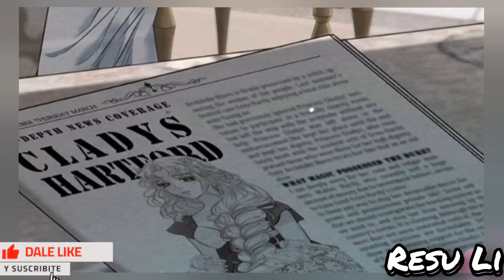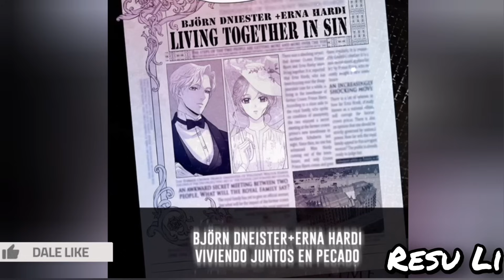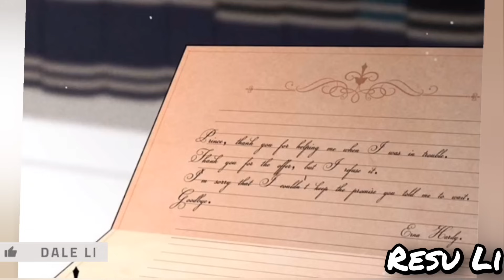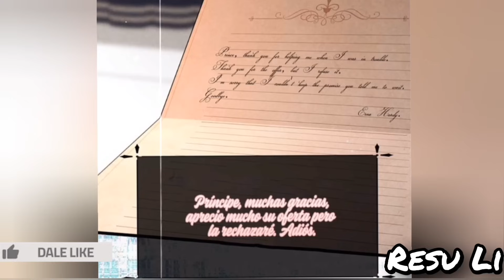Príncipe problemático parte 6. Final de temporada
Todas las historias las encuentran en internet si lo buscan con el nombre Príncipe problemático